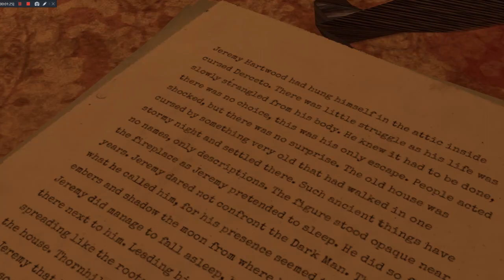Alone in the Dark Prologue Playthrough (Careful With The Darkness)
This is my Playthrough of Alone in the Dark Prologue for PC with Live Commentary.